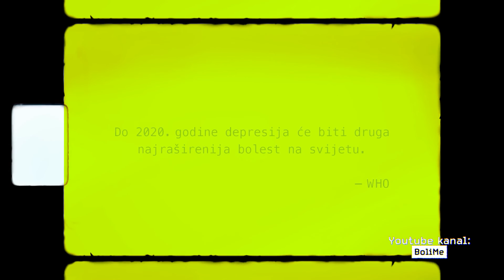Glumom protiv glumljenih osjećaja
Virtualna ordinacija za dobre priče donosi razgovor s glumcem Adrianom Pezdircom, jednim od suosnivača inicijative @bolimepodrskamentalnomzdra8103. Kroz glumu, umjetnost i filozofiju niz stručnjaka pomaže srednjoškolcima da što jednostavnije prođu kroz izazove adolescencije i lakše kažu: Boli me!